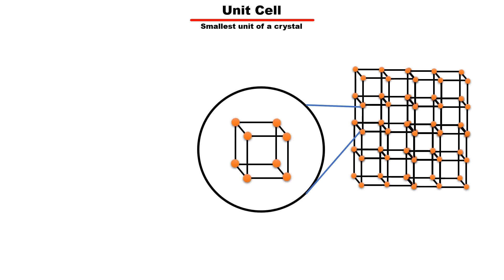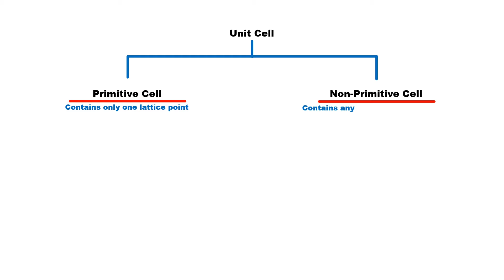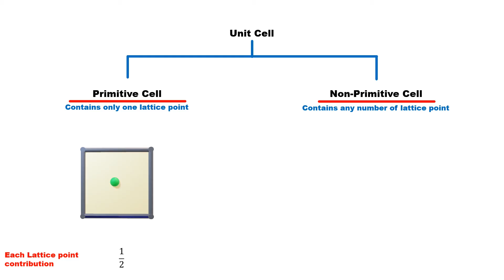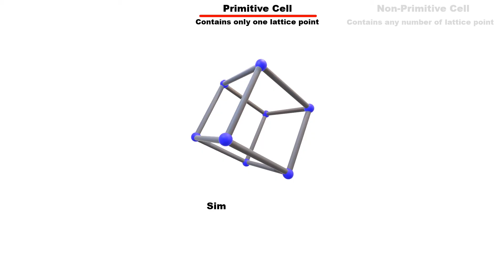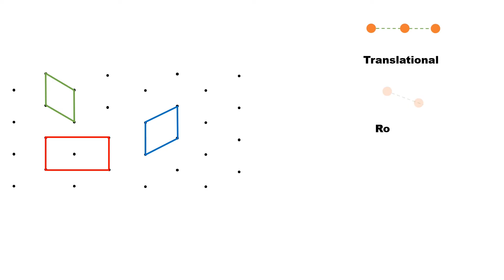Unit Cell | Crystal Structure | In Hindi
The unit cell is the fundamental unit of a crystal. But not all the unit cells are the same. Some of them are primitive cell, while some are non-primitive cell.